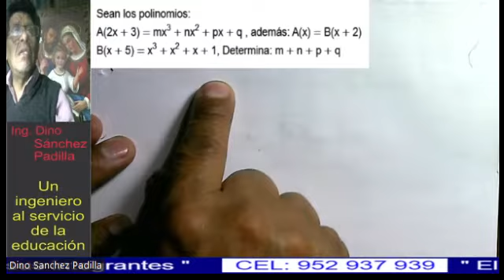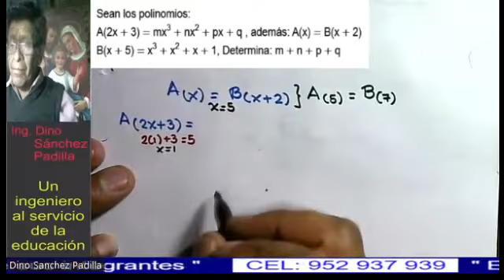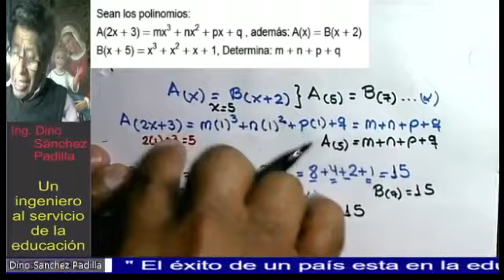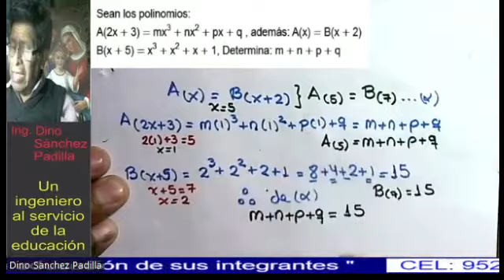PROPIEDADES DE LOS POLINOMIOS 67